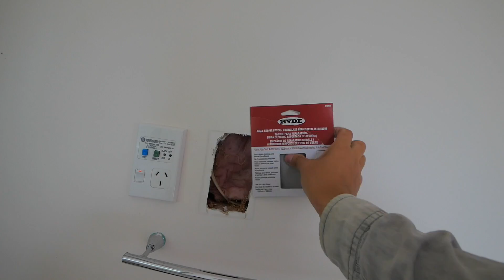DIY补墙上的洞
微博：新西兰Harold
b站：新西兰HaroldVlog
歌曲：1, Summer Feeling.